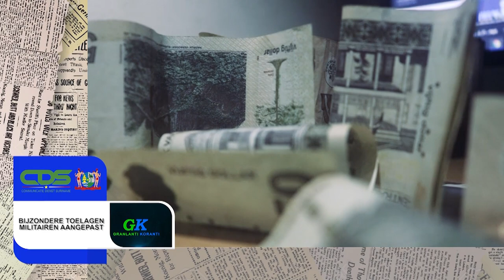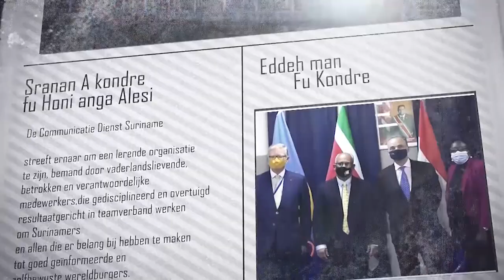𝔾ℝ𝔸ℕ𝕃𝔸ℕ𝕋𝕀 𝕂𝕆ℝ𝔸ℕ𝕋𝕀 (JAVAANS) DD 14 JANUARI 2022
De onderwerpen in deze aflevering zijn:
- Bijzondere toelagen militairen aangepast
- Gemiddeld 70 procent opkomst op middelbare scholen
- Ministerie van ROS niet verhuisd